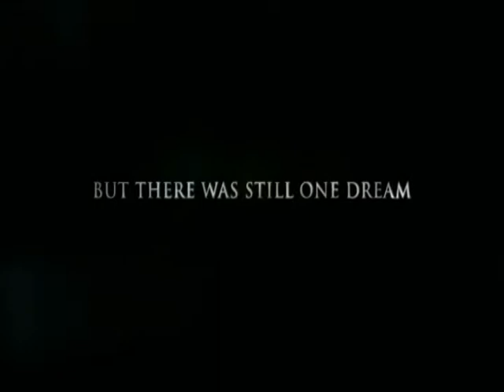Jeremiah Jackson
My little brother in Christ having some fun, dancing like the legend Michael Jackson